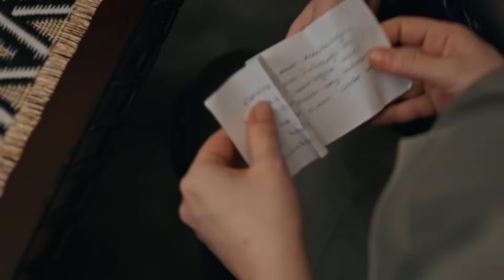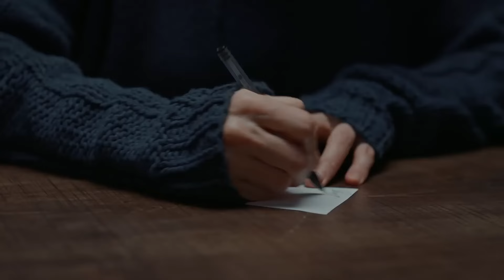Bir Gün Hak Edilen Özgürlüğe Kavuşmanın Çabası - Alev Alev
Cemre ve Güneş dilek feneri uçuruyor. ''GELECEK GÜZEL GÜNLERİ DİLEYELİM''

Yönetmenler: Ahmet Katıksız, U.Hakan Eren, Özgür Sevimli
Senaryo: Burcu Görgün, Damla Serim
Besteci: Toygar Işıklı
Yapımcı: Kerem Çatay
İdari Yapımcı: Yamaç Okur
Görüntü Yönetmeni: Gökhan Atılmış
Sanat Yönetmeni: İsmail Durmaz
Kostümler: Burcu Şener
Kurgu Yönetmeni: Deniz Bulut Güner

Oyuncular
Cemre: Demet Evgar
Çiçek: Hazar Ergüçlü
Rüya: Dilan Çiçek Deniz
Çelebi: Cem Bender
Ozan: Berkay Ateş
Ömer: Cihangir Ceyhan
İskender: Berker Güven
Korkut: Yiğit Sertdemir
Serkan: Bora Cengiz
Zeyno: Sahra Şaş
Uzun: Rüzgar Diricanlı
Güneş: Kayra Orta
Atlas: Kaan Şeker
Tomris: Zuhal Olcay
Hanım: Veda Yurtsever
Altan: Ayhan Kavas
Arzu: Gökşen Ateş